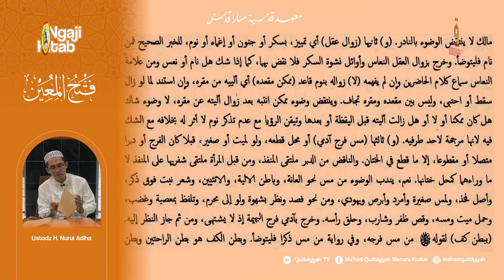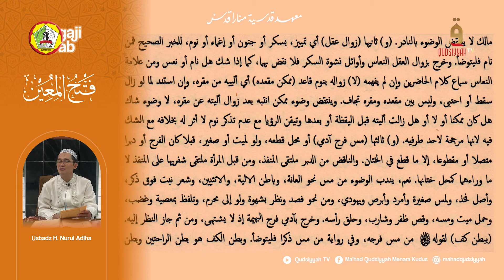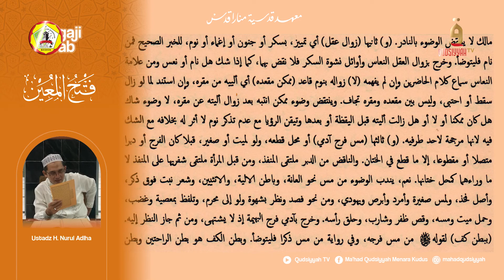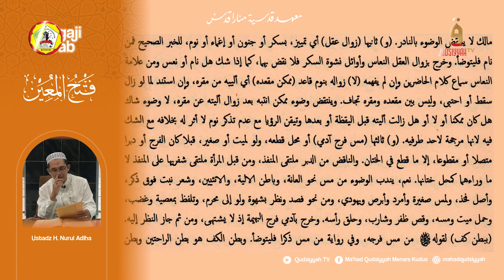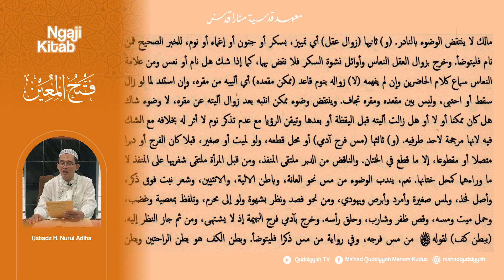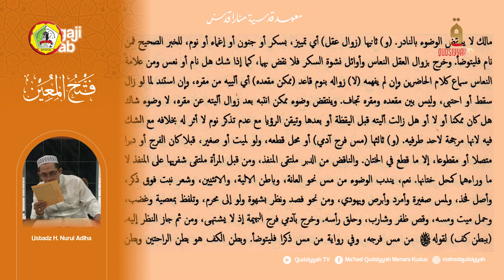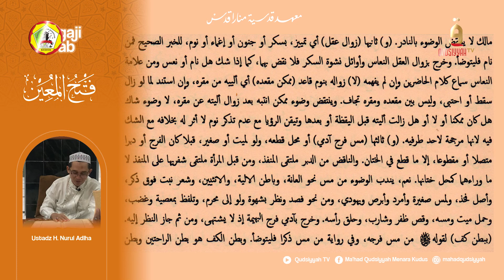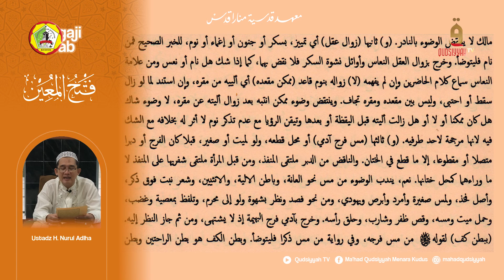Ngaji Ma’had Qudsiyyah – Fathul Mu’in - Ust. H. Nurul Adlha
Ngaji Malam Ahad Ba’dal Maghrib
Kitab : Fathul Mu'in
Ustadz : H. Nurul Adlha
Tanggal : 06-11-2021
@Qudsiyyah TV

Follow Instagram: mahadqudsiyyah
Facebook: Ma'had Qudsiyyah Menara Kudus